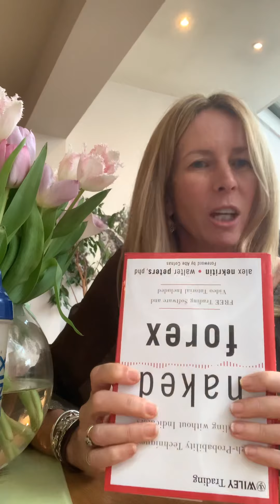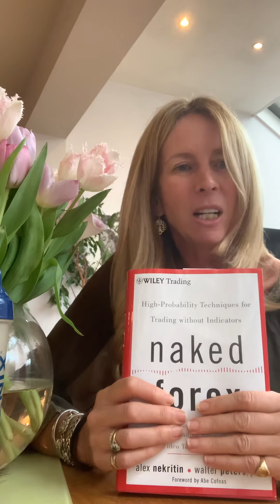Update on my online businesses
Trying to summarise my 40 minute PowerPoint into 7 minutes with news of our exciting new launch next month of our educational trading platform.